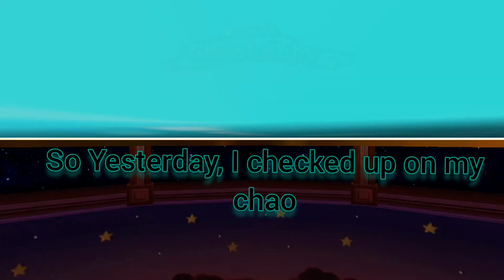Raising My Chao in the Chao Garden Part 2